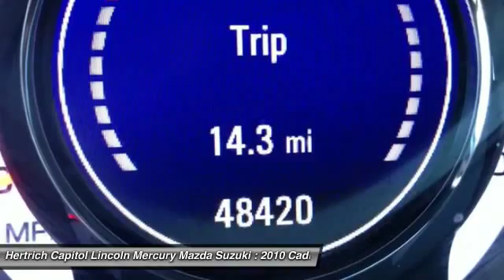2010 Cadillac SRX Dover DE P6488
2010 Cadillac SRX Luxury Collection - $24914

Pick up this BLACK 2010 Cadillac SRX, available today at Hertrich Capitol Lincoln Mercury Mazda Suzuki. Featuring Automatic transmission, it has 48406 miles. This could be the one you've been searching for.